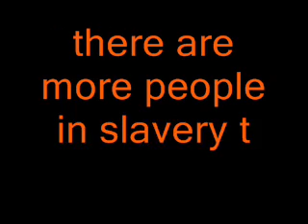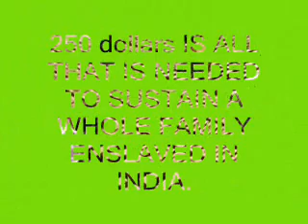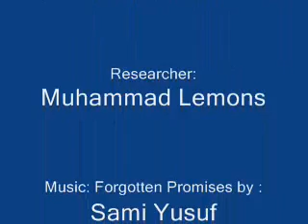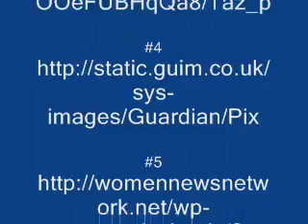Slavery by Muhammad Lemons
DISTCO 2013 Social Studies Elementary Level